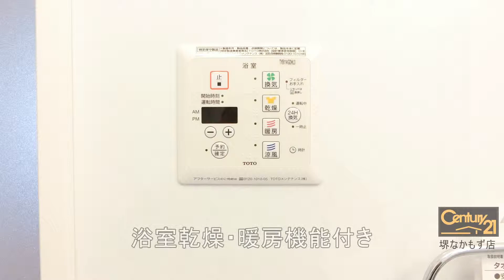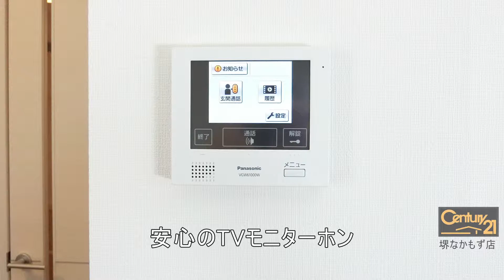アネスティー 大阪府堺市堺区南三国ヶ丘町４丁 賃貸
賃貸ハイツ

人気のディールーム！ペット可！充実設備です！

所在　大阪府堺市堺区南三国ヶ丘町４丁
交通　阪和線 三国ヶ丘 徒歩 10分
南海電鉄高野線 三国ヶ丘 徒歩 10分
南海電鉄高野線 堺東 徒歩 11分
阪和線 堺市 徒歩 15分